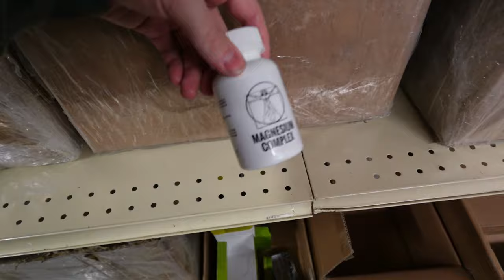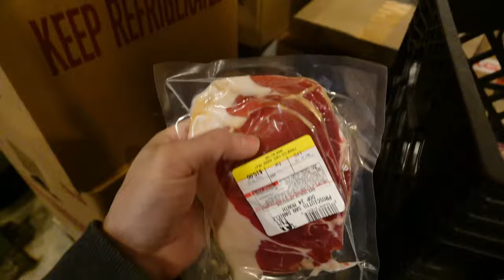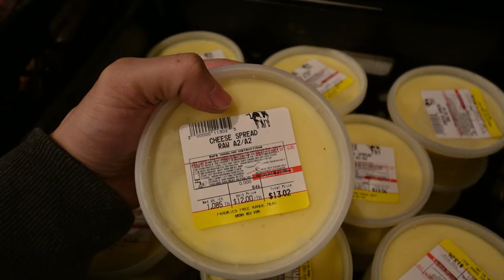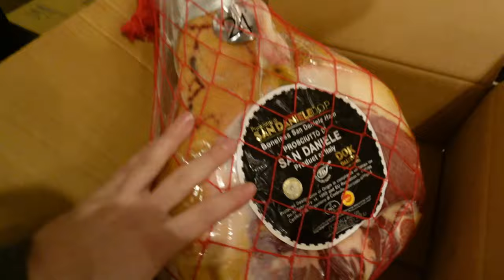Prosciutto! Garum! Cheese Spread! Free Range Meat Vlog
00:00 - Our faith in the CCP
01:59 - Foods restocks
03:14 - organsupplements.com
03:32 - wifishielding.com
03:54 - cookie dough ice cream, prosciutto, cheese spread
06:34 - Duck Eggs ETA
06:59 - Few restocks in freezer
08:14 - More ideas as usual
09:52 - I'm joking $1000 is not enough lol
10:47 - Garum Colatura
11:23 - Reviews
18:15 - Thanks for joining